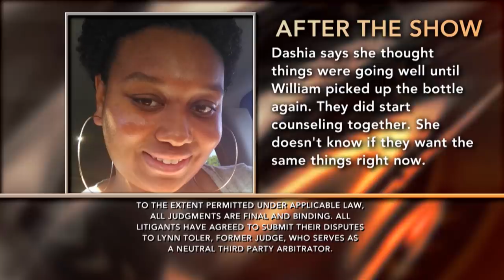Full Episode- Goodwin Vs. Goodwin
Dashia says William is a cheater and spends most of his money on alcohol instead of paying the bills. Their sex life is in the dumps and they’ve stopped sharing a bed. William says Dashia is sneaky, belittles him, has trust issues and allows her family to interfere in their relationship.